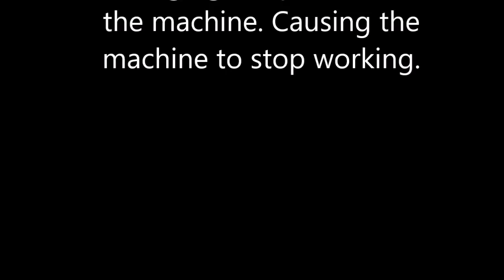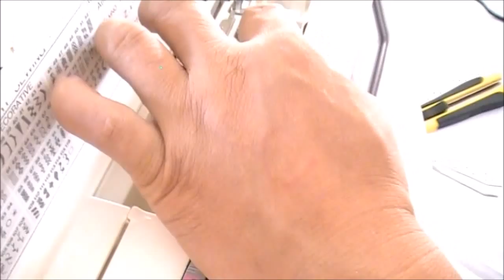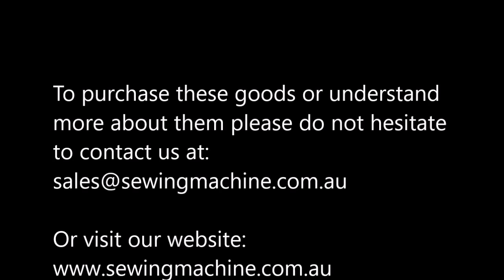How to replace Janome MC8000 touchscreen, 'A' board, backlight and upgrade LED light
Warning: We are not responsible for any damage caused to your machine.